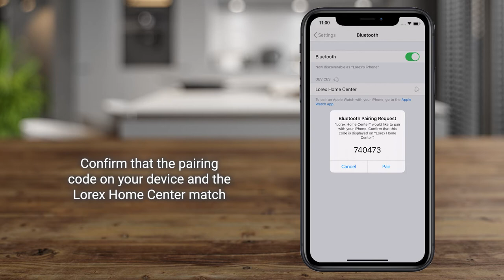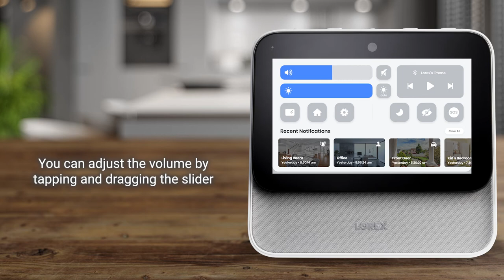Lorex Smart Home Security Center - How to Stream Music to Your Lorex Smart Home Security Center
Learn how to stream music on your Lorex Smart Home Security Center